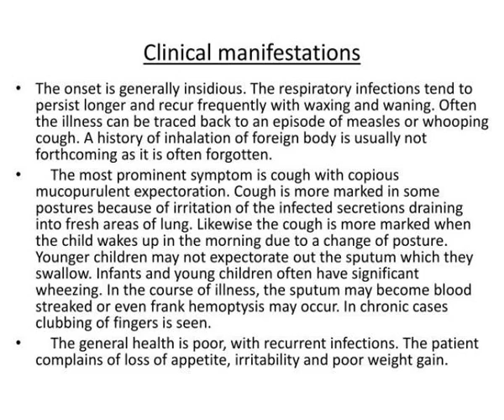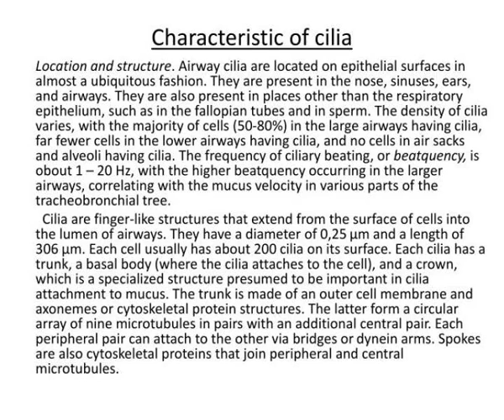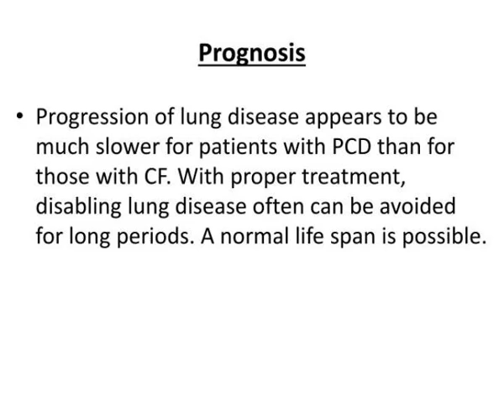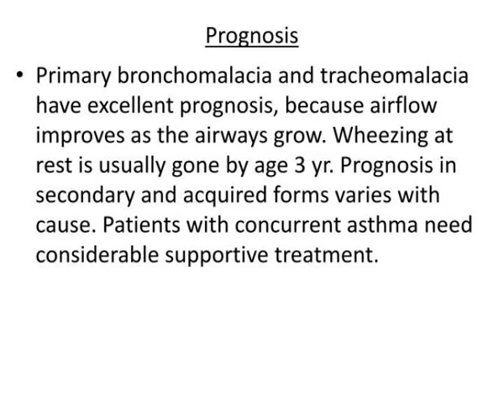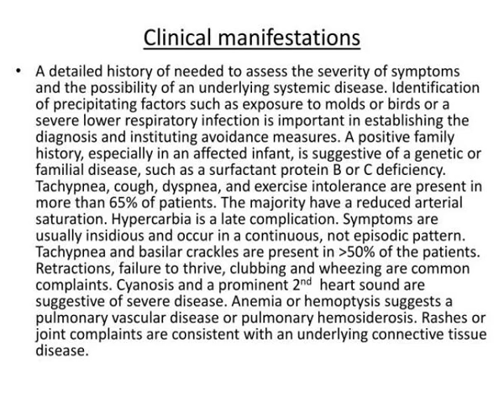chronic bronchopulmonary diseases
CHRONIC BRONCHOPULMONARY DISEASES.  Department of pediatrics.  BRONCHIECTASIS.  Bronchiectasis is a chronic  suppurative  disease characterized by destruction of the bronchial and  peribronchial  tissues, dilatation of the bronchi and accumulation of infected material in the dependent bronchi. Slideshow 3120531 by adamma